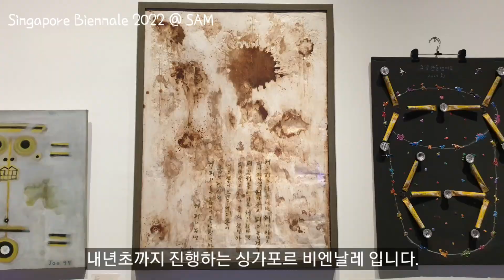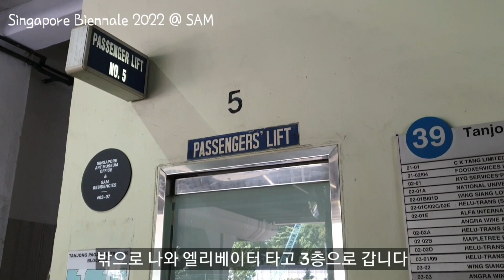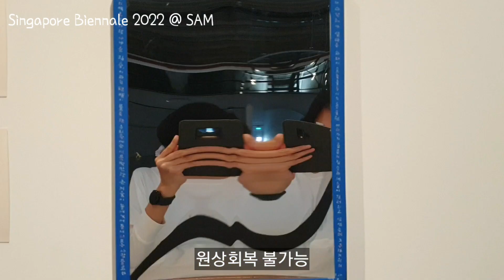싱가포르에서 문화 즐기기